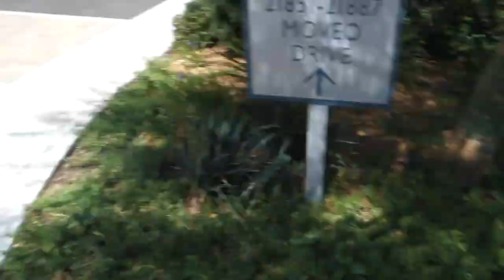VLOG l A day in the Life w/ Gunther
So this weekend Sean & I are dog sitting my cousin Karen's Frenchie, Gunther ! He is such a cutie pie and has a whole lot of energy. Hope you all enjoy our weekend experience w/ Gunther like we did ! Now I am even more excited for the day Sean & I can get our own !

& HIT THAT THUMBS UP BUTTON IF YOU LOVE FRENCH BULLDOGS !!